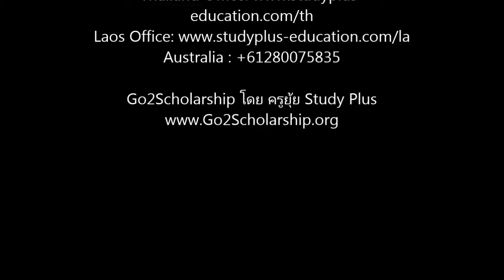เรียนต่อต่างประเทศ สอบทุนเรียนต่อต่างประเทศ ไม่จำกัดเกรด โดยครูยุ้ย Study Plus